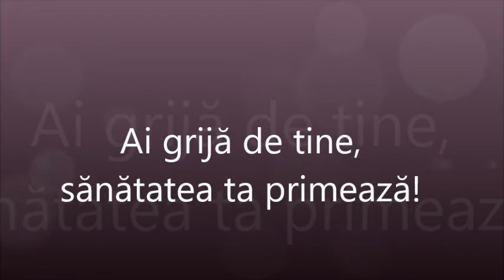1 octombrie - Ziua mondială de luptă împotriva cancerului de sân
Ai grijă de tine, sănătatea ta primează!

Evenimentul de astăzi s-a desfășurat în cadrul proiectului CORAI, proiect ce își propune să educe și să informeze populația din municipiul Medgidia și din localitățile învecinate cu privire la modalitățile de prevenție a cancerului de sân și a cancerului de col uterin și pe această cale, să contribuie la creșterea numărului persoanelor care depistează în faze incipiente această maladie, prin efectuarea controalelor periodice de specialitate.
Proiectul este finanțat prin programul de responsabilitate socială HEINEKEN pentru Comunități, și este implementat de Asociația Community Aid România în parteneriat cu Primăria Municipiului Medgidia și Biblioteca Municipală Medgidia Filiala Nord.
Au susținut cauza BiblioVoluntarii, voluntarii Asociației Community Aid România, elevii și profesorii Școlii Constantin Brâncuși, Liceului Teoretic Nicolae Bălcescu, Liceului Tehnologic Dragomir Hurmuzescu, Colegiului Tehnic Nicolae Titulescu.
De ce facem asta? Pentru că numărul de cazuri noi diagnosticate la nivel județean este, în fiecare an, de aproximativ 500.
În cazul a foarte multe dintre aceste persoane diagnosticarea fie vine prea târziu, fie nu se mai poarte interveni, astfel că acestea pierd lupta cu viața. Numărul de decese în 2014 cauzate de o formă de cancer a fost de 1881, iar în 2015 de 1773.
Astfel, având în vedere aceste cifre care de fapt înseamnă vieți omenești condamnate la o luptă pentru supraviețuire, ne întrebăm ce putem face noi pentru a preveni astfel de cazuri? Una dintre principalele măsuri pe care le putem lua prin implicarea noastră este aceea de a informa oamenii despre riscul depistării târzii a acestei boli. Specialiștii susțin că unele forme de cancer, depistate la timp, pot fi 100% vindecabile.
Prin astfel de evenimente și campanii de informare derulate mai ales în orașe și localități mici dorim să ajungem la acele persoane care au mai puțin acces la educație, informație, care poate duc un stil de viață mai puțin sănătos, care au venituri mai mici. De aceea, vom merge cu carava în localitățile din apropierea Medgidiei, dar și în școli, licee, acolo unde vom discuta cu tinerii despre aceste pericole, având speranța că noua generație va fi și mai deschisă și mai precaută, având un alt nivel de acces la educație și informație.
Mulțumim tuturor celor ce au fost prezenți la eveniment!